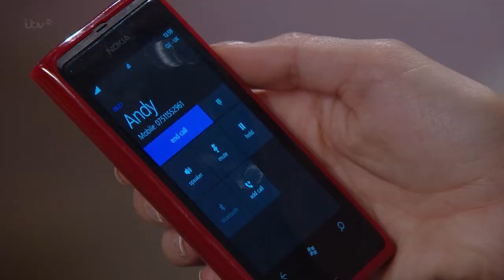Robert Sugden 24th October 2014 Part 2